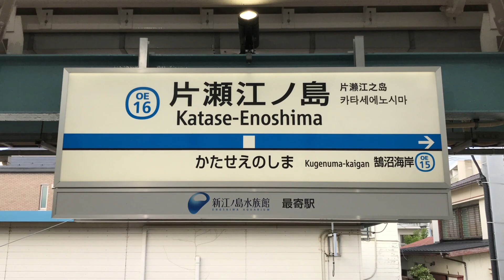LUNATE KATASE-ENOSHIMA ZONE(合作単品)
LUNATE ZONE×片瀬江ノ島駅(小田急江ノ島線)

マジで久しぶりの小田急線の音MADです！
今回は片瀬江ノ島駅で作ることにしました！
時間はすごいかかると思いますが、いつか江ノ島線の全部の駅でそれぞれ違う曲の音MADを作れたらいいな～と思います！
観光地で有名な江の島の最寄り駅も朝には通勤客を運ぶ通勤路線になるんですね～

音声：2時間
動画：4時間